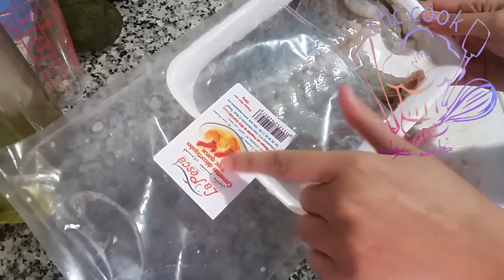وداعا للمطاعم اكثر من 8 انواع سوشي المقلي الماكي بالتفصيل/california roll.nigiri .fried sushi /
الطريقة المثالية لطهو الارز الخاص بالسوشي بجميع التفاصيل/riz sushis/rice sushi/

و مجموعتي على الفايسبوك.

sushi making,
sushi recipe,
sushi eating,
sushi restaurant,
sushi mukbang,
sushi master,
sushi rainbow,
sushi rice
fried sushi
california roll
maki